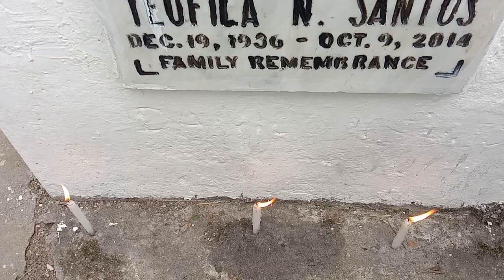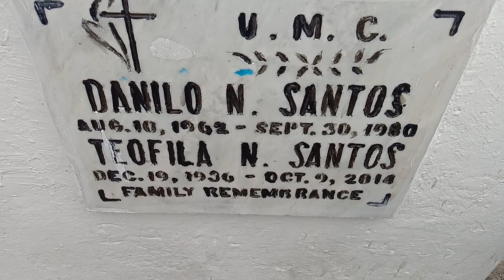Happy Halloween Guys (‎@endicktvvlogs9297 )(3)